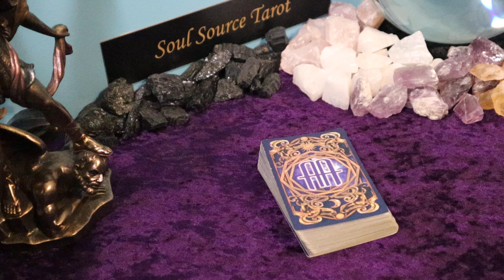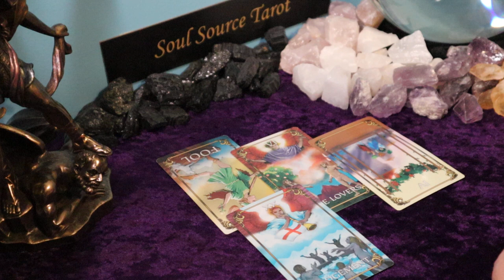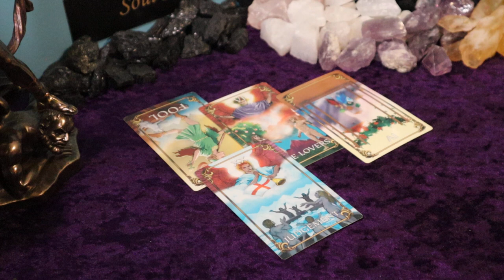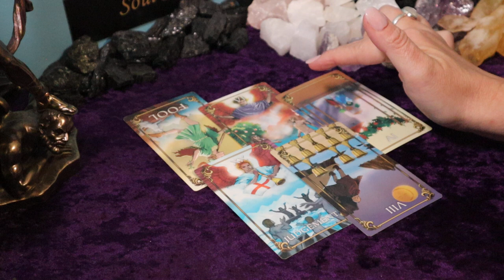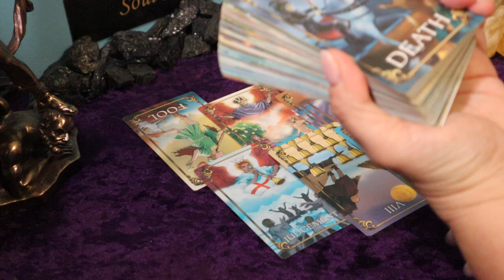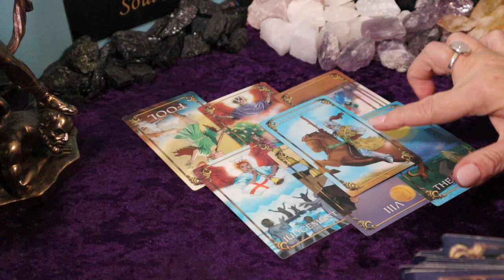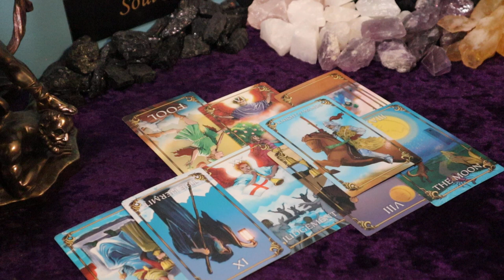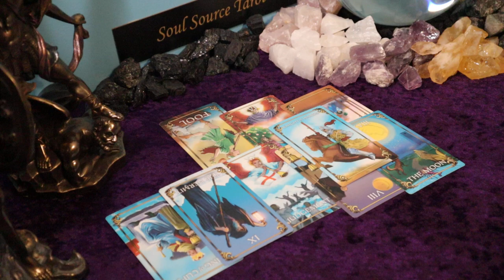The Daily Vibe ~ Act Now, Think Later, Past Life Connection/Soulmates ~ Daily Tarot Reading